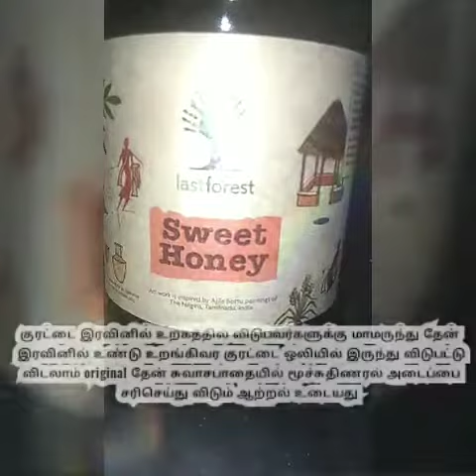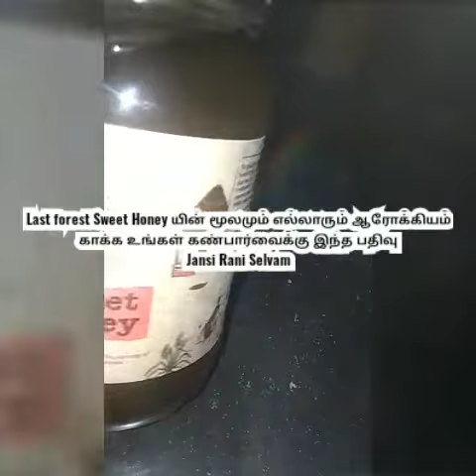கொரோனா காலத்தில் வருமுன் காக்க நோய் எதிர்ப்பு சக்தியை அதிகரிக்கும் மாமருந்து தேன்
தரமான original last forest Sweet Honey நம்ம மன்னை மக்களுக்கும் எல்லா ஊர் மக்களுக்கும் நீலகிரியில் இருந்து மக்கள் ஆரோக்கியம் காக்க அறிமுகபடுத்திய மேகா அகிரி கிளினிக்கு நன்றி
தாம் அடைந்த பலனை மக்கள் அனைவரும் பெற்று நோயற்ற வாழ்வு வாழவேண்டும் என்ற உணர்வுடன் அறிமுக படுத்திய டாக்டர்  அசோக்குமார் ஐயா அவர்களுக்கும் பாராட்டுககள் இந்த பதிவு எல்லோரும் பயன் பெற
உங்கள் பார்வைக்கு
. Jansi Rani Selvam